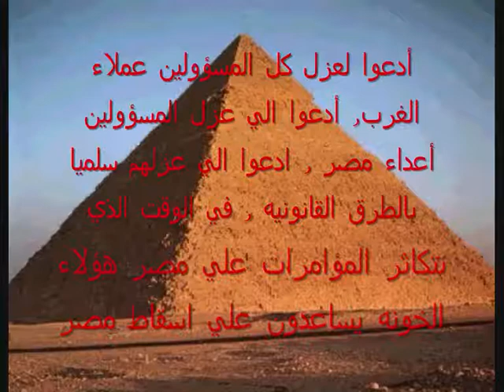مصر , دعوة لللمصريين عزل كل المسؤولين الخونه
أولا السلام عليكم , أولا انا لا اريد انا ادخل في مشاكل مع أمن الدوله والحكومه, واني في كلامي هنا لم أتهم أحد بعينه ولم احدد عن من أتحدث, لأني المسؤولين الذي اقصدهم هنا هم الجواسيس الذين يديرن مصر عن طريق استخدام المال واليمعينهم هم الاستخبارات الغربيه الي هما الطرطور, اني لا
اريد ان ادخل في مشاكل مع احد
اني أدعوا المصريين للوحدة, فحريتنا لن تأتي الا بوحدتنا ولكن تفرقتنا لن تجلب العار, فتحدوا كلكم تحت رايه واحدة , واني ادعوا العرب للاتحاد. يارب سلم يارب سلم
يارب سلم يارب سلم